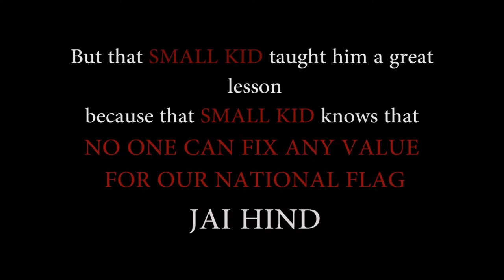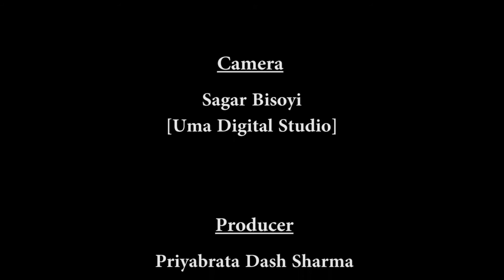KEEMAT --- A PATRIOTIC SHORT FILM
Republic day patriotic short film | Berhampur Beats production | A story of a seller who realized his mistake and knew the actual value of our National Flag | Story n Directed by Tejeswar Samal |